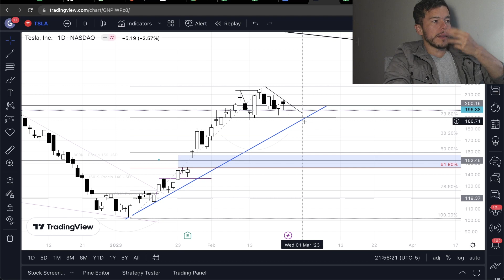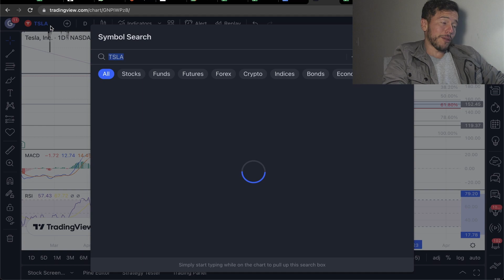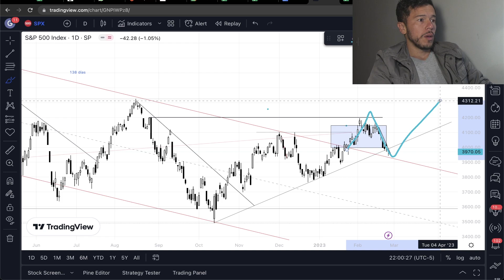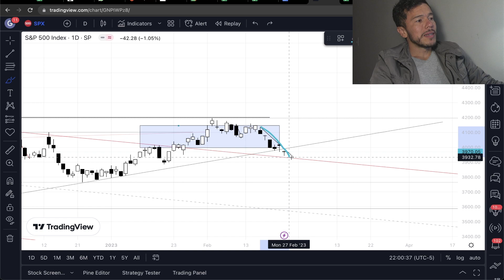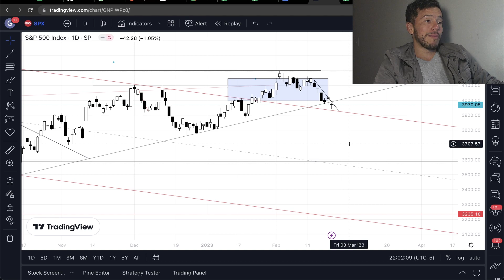Acciones Tesla NO Deben Caer debajo de los 190 USD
La idea de esta semana es defender el suelo de los 190 USD en las acciones de Tesl, para así respetar la tendencia alcista que lleba generandose en la acción de Tesla desde cuando toco los 100 USD semanas atrás.

Saludos
Daniel Zambrano